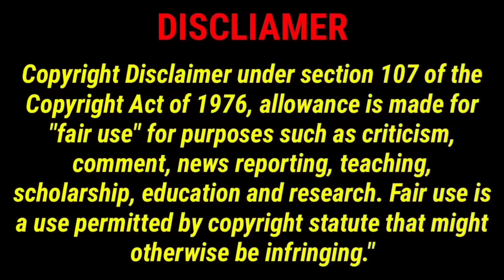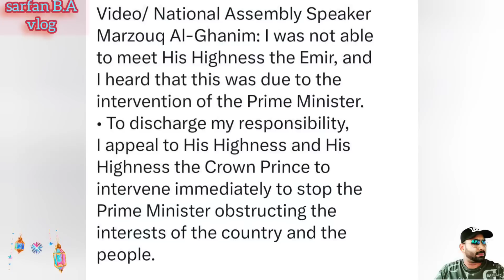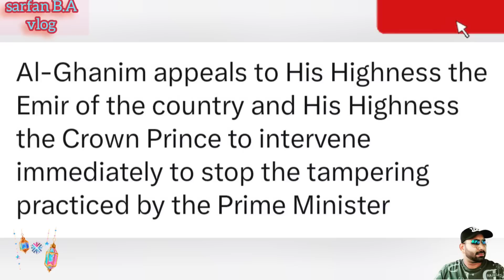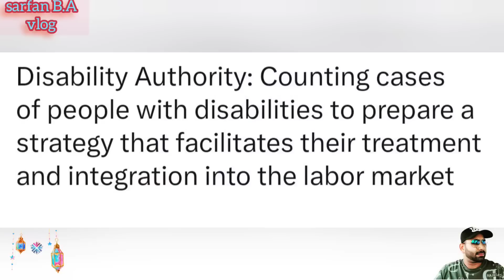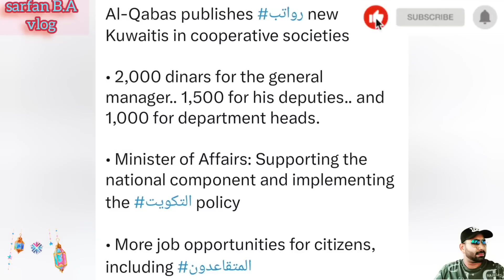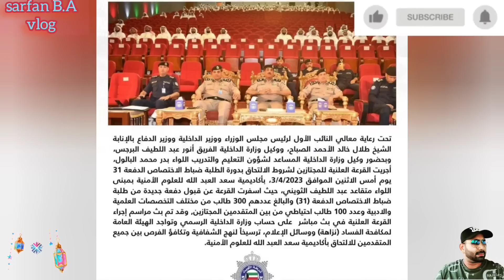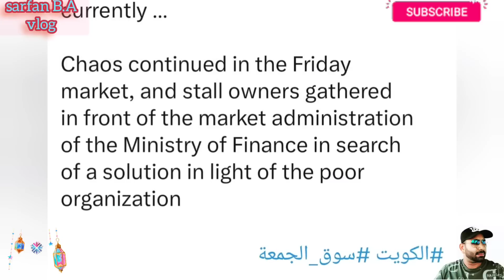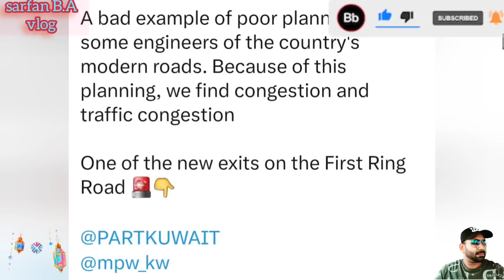🇰🇼😳🚨එක් දිනකදී කාදිම් කම්කරු 48ක් අත්අඩංගුවට😔